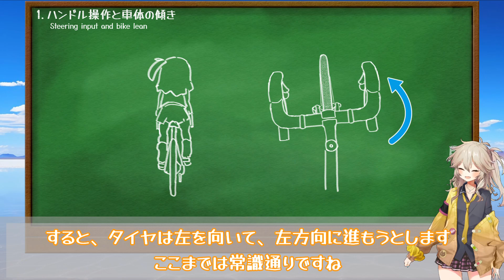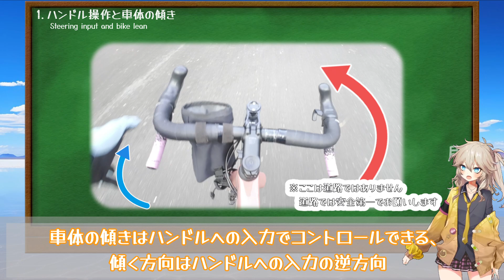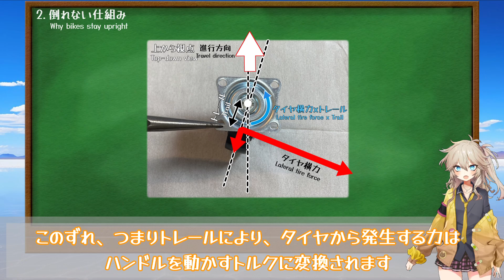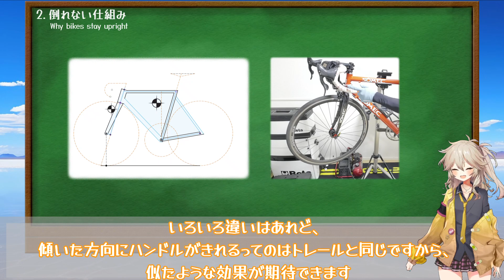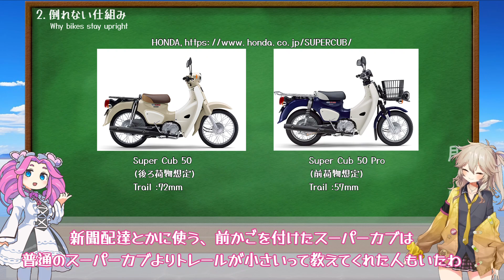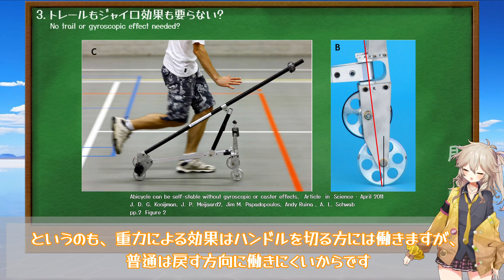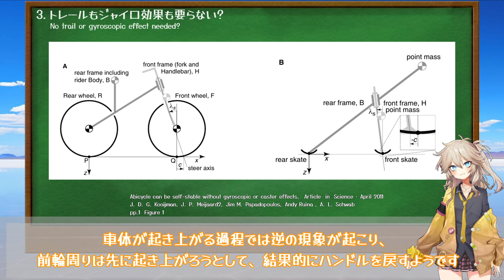【解説】自転車やバイクが倒れない仕組みはジャイロ効果では説明できない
チャンネル開設1周年だよ🎉

○音声読み上げ
VOICEVOX

・VOICEVOX：春日部つむぎ
　　公式Live2Dモデルイラスト：春日部つくし様
　　公式Live2Dモデルモデリング：米田らん様
・VOICEVOX：四国めたん
　　立ち絵:坂本あひる様
・VOICEVOX：もち子(cv 明日葉よもぎ)

○BGM
・swing swing /作(編)曲 ： KK様